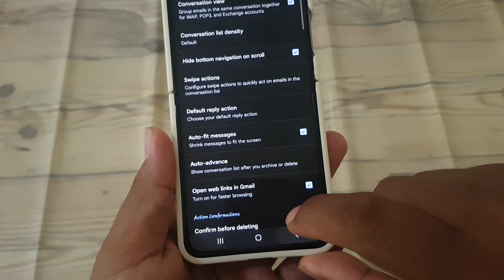How to Use Left Swipe to Archive an Email in Gmail on Android Samsung Z Flip 5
Efficiently managing your email inbox is essential for staying organized and productive. With the Gmail app on your Android Samsung Z Flip 5, you can utilize the left swipe gesture to archive emails, keeping your inbox clutter-free while still retaining access to important messages. Learn how to leverage this feature and streamline your email management process.

### Using Left Swipe to Archive Emails

1. **Open Gmail App:** Launch the Gmail app on your Android Samsung Z Flip 5 and navigate to your inbox.

2. **Identify Email to Archive:** Scroll through your inbox and locate the email you want to archive.

3. **Perform Left Swipe Gesture:** Swipe left on the email you wish to archive. This action will reveal the archive option.

4. **Tap Archive:** Once you swipe left, you'll see the "Archive" option appear on the right side of the email. Tap on it to proceed.

5. **Confirmation:** After tapping "Archive," Gmail will remove the email from your inbox and archive it. Archived emails can be accessed later by navigating to the "All Mail" or "Archive" label.

6. **Repeat as Needed:** Repeat the process for any additional emails you want to archive.

By utilizing the left swipe gesture in Gmail on your Android Samsung Z Flip 5, you can efficiently manage your inbox and ensure that important emails are easily accessible without cluttering your main inbox view.